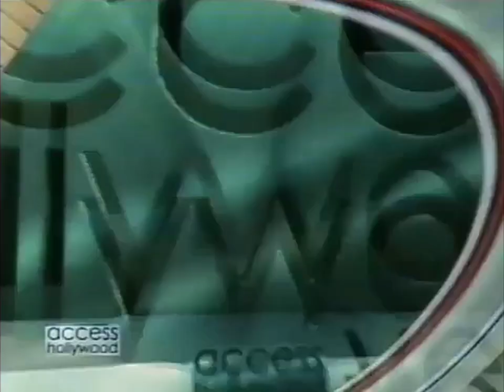Access Hollywood Opening March 30, 2006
This is Access Hollywood's opening from March 30, 2006